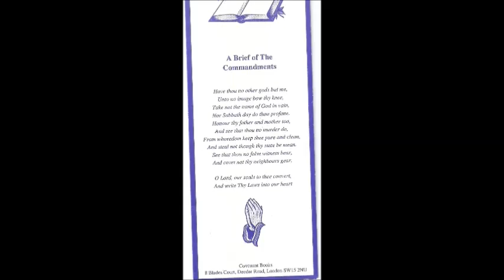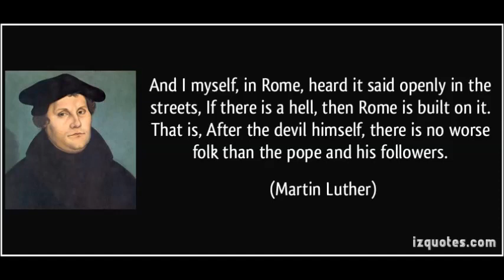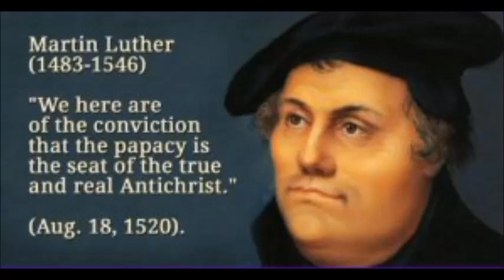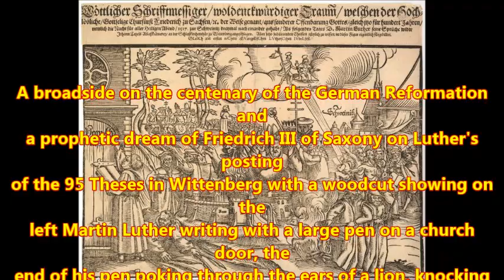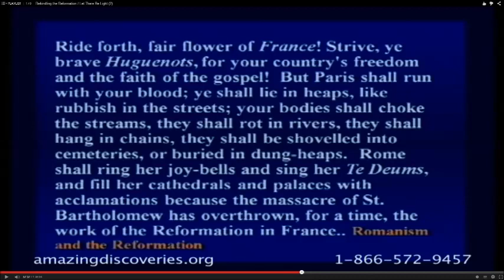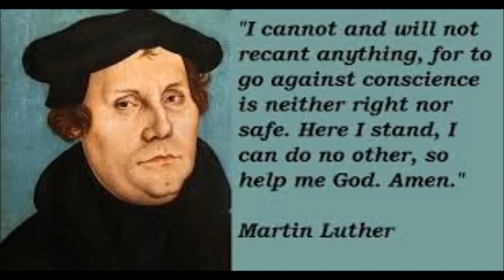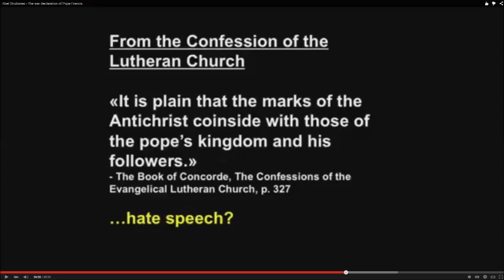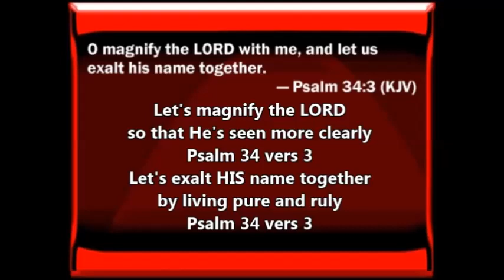Free, Christian, German - Against the Roman Papacy, an Institution of the Devil # 1